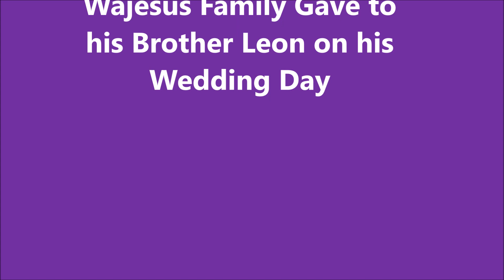Expensive Gift Milly & Wajesus Family Gave to his Brother Leon on his Wedding Day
The brother of Milly Wa Jesus, Leon, recently got married to his bride Diana in a lavish wedding ceremony attended by close relatives and friends. The event, held on July 1, was filled with love and celebration. Videos shared by the WaJesus family on social media showcased the extravagant nature of the wedding, with no expenses spared to create a memorable experience